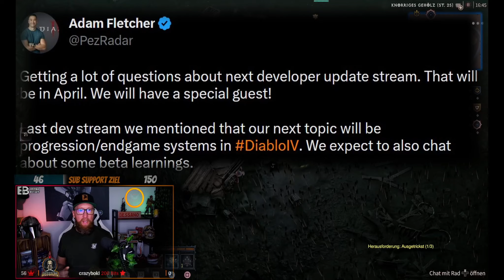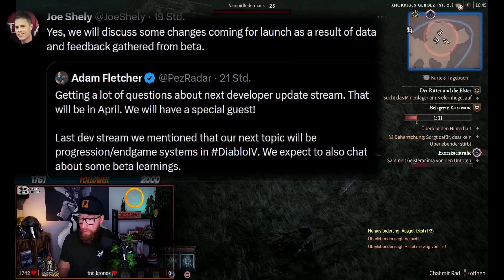Diablo 4 - Tree of Whispers - Flüstern der Toten - Endgame Feature - Ankündigung Entwickler Stream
Wir sprechen über das "Flüstern der Toten" Endgame Feature.
Zusätzlich gibts eine Entwickler Stream Ankündigung & Beta Fakten
und Stats.

BLEIBT VERBUNDEN!

💻 Stream PC:

📡 Stream & Setup Zubehör:
*Headset Splitter
*3,5mm Klinkenkabel

🕹 Konsolen:
*8bit do
*USB 3.0 zu Lan Adapter